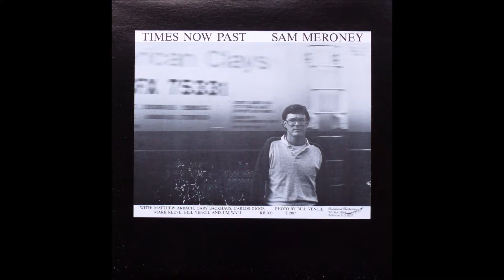Sam Meroney - Times Now Past, 1987 - track "Rusty Train Tracks"